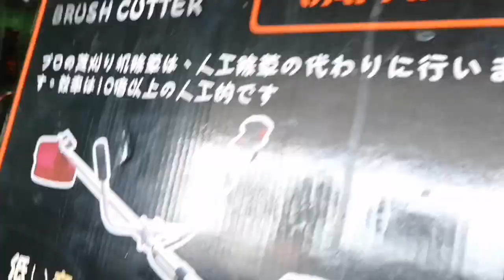Ganito sila Katiwala sa DISKARTE PINOY TV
Store: WAZE or GOOGLE Map lang ang DISKARTE PINOY TV